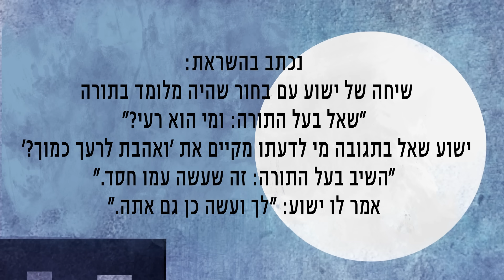השומרוני הטוב – המשל המפורסם בתפאורה של ימינו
המשל מציג מוסר־השכל ברור – כל אדם הוא רעי, ללא הבדל דת, השתייכות קהילתית, או מגדר. התורה מצווה, ״וְאָהַבְתָּ אֶת יהוה אֱלֹהֶיךָ בְּכָל־לְבָבְךָ וּבְכָל־נַפְשְׁךָ וּבְכָל־מְאֹדְךָ וּבְכָל שִׂכְלְךָ, ולְרֵעֲךָ כָּמוֹךָ״. מה שהמשל מוסיף, זה שאיננו מקבלים את הזכות להגדיר ׳רֵעַ׳ כמישהו שהוא בדיוק כמונו. ְ׳רֵעֲך׳ הוא כל אדם שאנו נתקלים בו ולא רק אלה שיש לנו הרבה במשותף איתם, או אלו שנעים לנו לעזור להם מסיבה כזו או אחרת. וְאָהַבְתָּ לְרֵעֲךָ כָּמוֹךָ, פירושו, לבקש את הטוב עבור מי שנקרה בדרכנו, כפי שאלוהים מגדיר את הטוב.

יוצר ומנהל קריאטיב: אלי בירנבאום
במאי : יניב פסקל (אנימטור ראשי)
מעצבת דמויות: אדווה רודן
אנימטור: נדב פארביש
עיצוב פסקול: גל עובד
מפיקה בפועל: נעמה נח
עיבוד תסריט: אורן גרנר